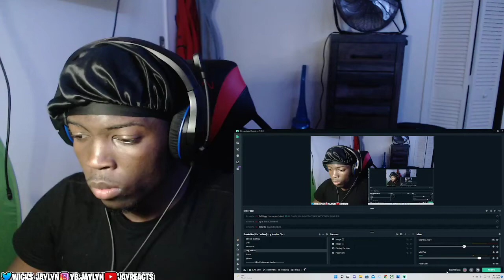TOP DONT MISS!!!!!!NBA Youngboy-Sexin Me (Reaction)